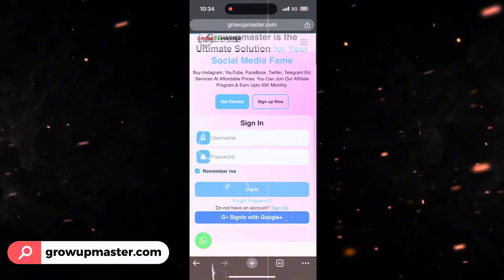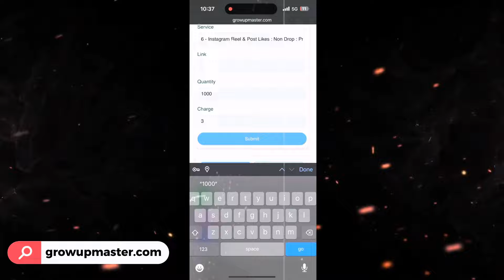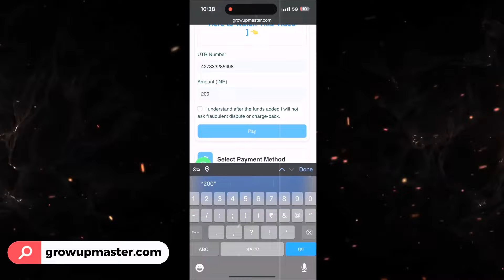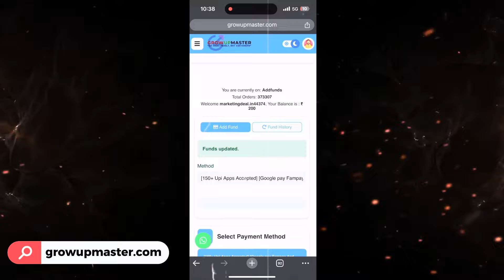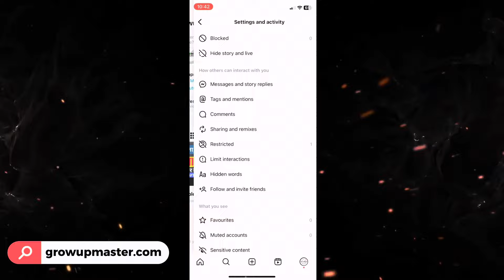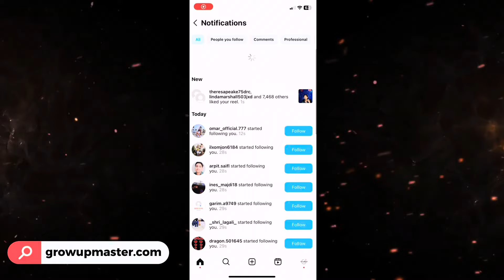Instagram Followers Kaise Badhaye 😍 | Instagram Par Follower Kaise Badhaye | Free followers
🔴 Other Queries :-

1) instagram followers kaise badhaye
2) how to increase instagram followers
3) instagram followers new trick
4) how to get unlimited followers on instagram
5) real followers kaise badhaye
6) instagram followers increase
7) Instagram par followers kaise badhaye
8) best app for instagram followers
9) instagram followers app
9) followers app
10) karan k tech